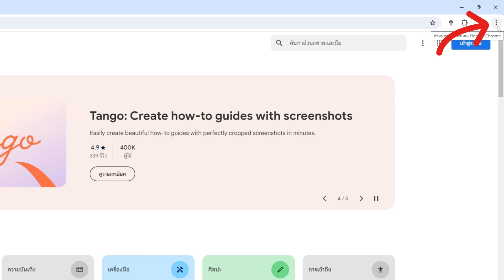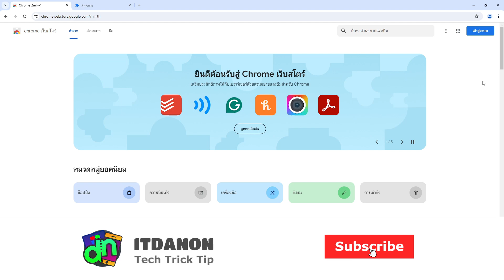วิธีลบส่วนเสริม ส่วนขยาย Extension ที่ติดตั้งบน Chrome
สอนลบส่วนเสริม ส่วนขยาย Extension ที่ติดตั้งบน Chrome

📌📌 พบกับเราได้ที่